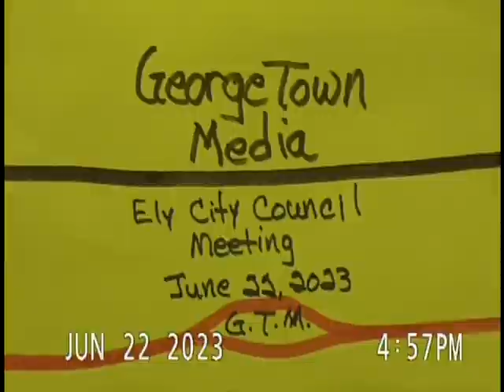June 22 2023 Ely City Council Meeting